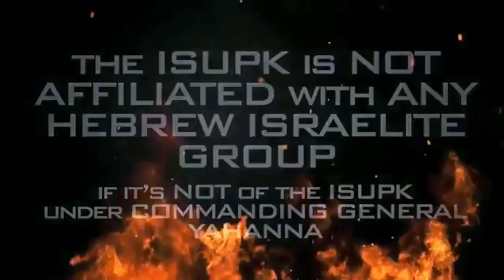ISUPK Responds to Creflo's LIES!!! - Hebrew Israelites